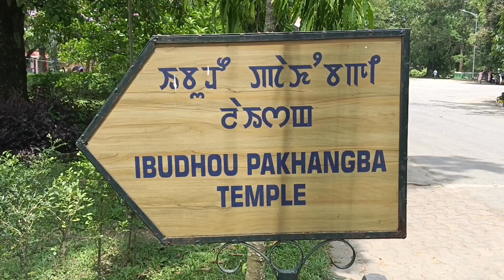সুন্দরী মনিপুর||Beautiful City Imphal ||Travel Vlog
Beautiful City Manipur# সুন্দরী মনিপুর#Travel vlog#sumita my entertainment channel Music Music Transcript -show Transcript -Music Music Um Um Foreign Travel Music Applause Music TaTa#Sumita my entertainment channel